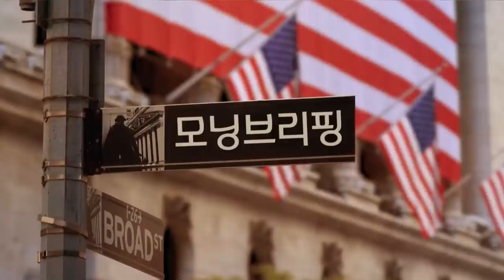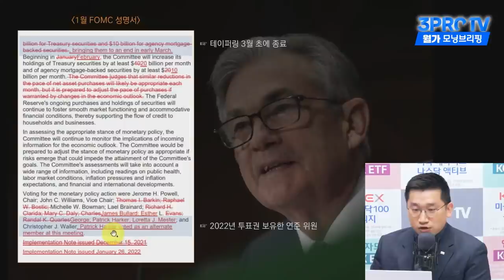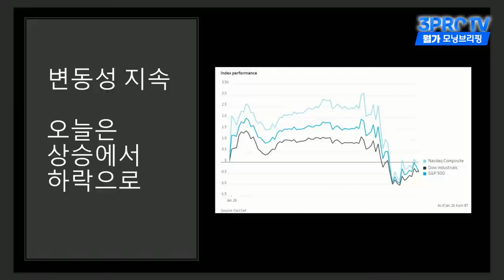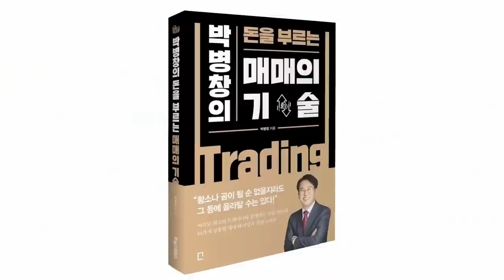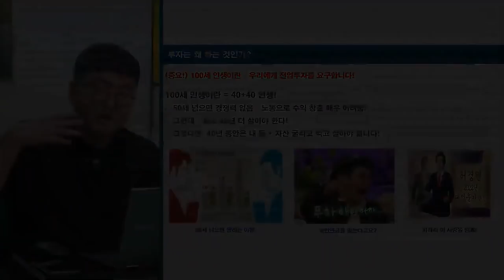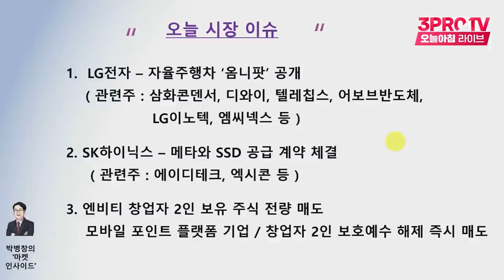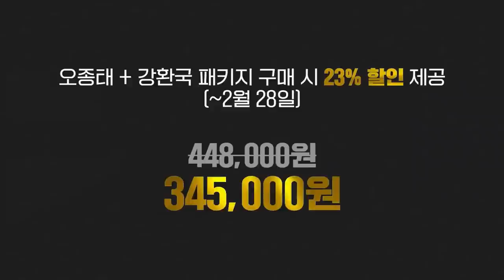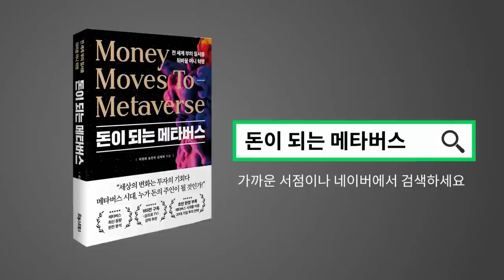코리아 디스카운트 해소를 위한 제언 아침 라이브 22 01 27 박병창, 김규식, 염승환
안녕하세요. 삼프로TV입니다. 오늘 유튜브 서버 문제로 염승환 이사 시간 후반부에 갑자기 방송이 끊어졌습니다. 시청에 불편을 드려 대단히 죄송합니다. 다행히 저희 조각 영상에서는 염승환 이사 시간 전체를 보실 수 있습니다. 많은 시청 부탁드립니다. 시청자 여러분의 관심에 항상 감사합니다.